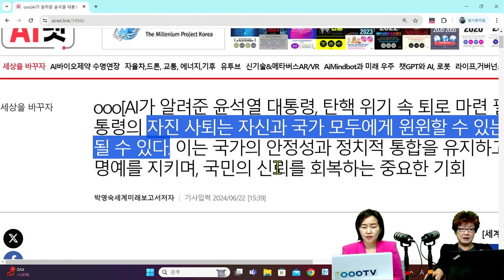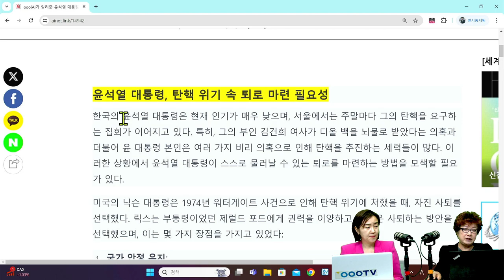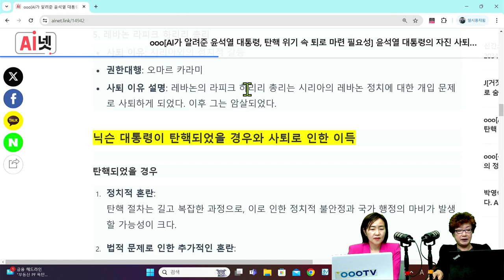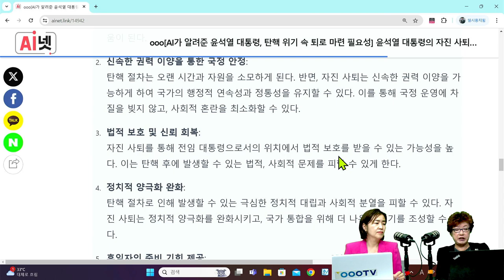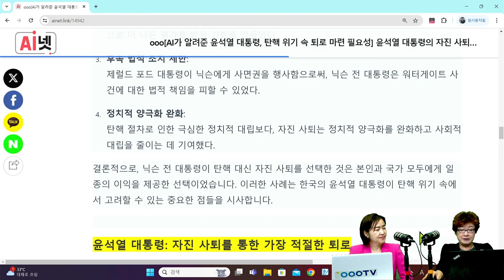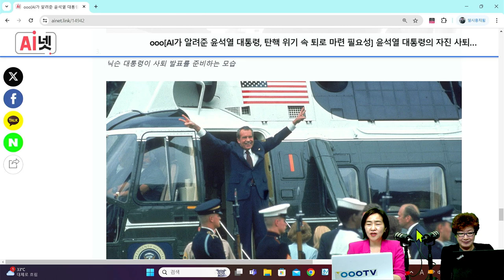[세계미래보고서 2024-2034] 탄핵인가 자진사퇴인가❓ "AI에게 물어본 윤석열 대통령의 미래❗"🔥👨‍👨‍👦‍👦박영숙 신간